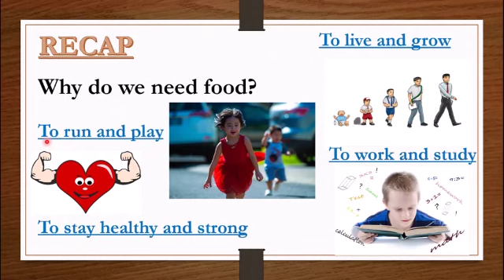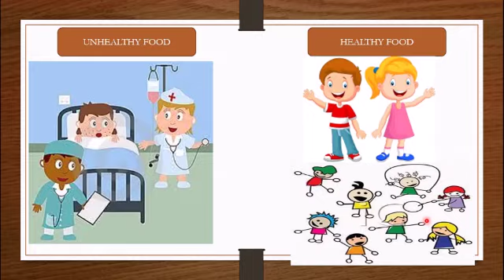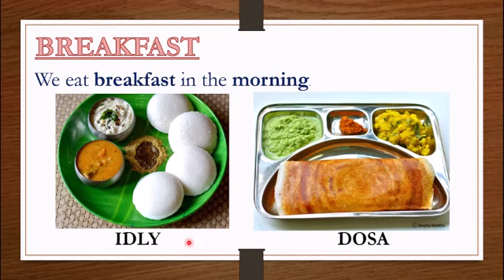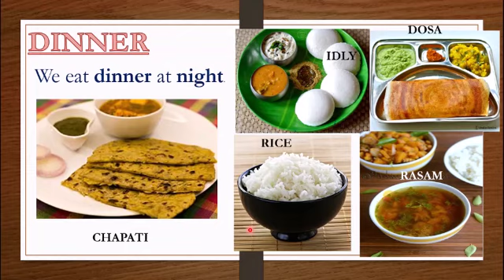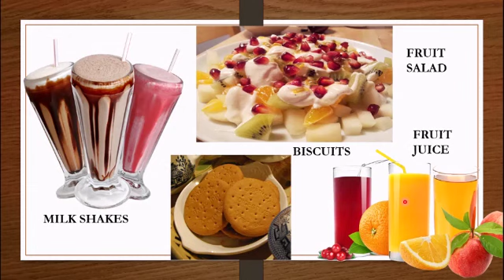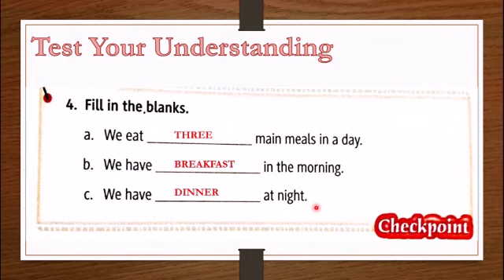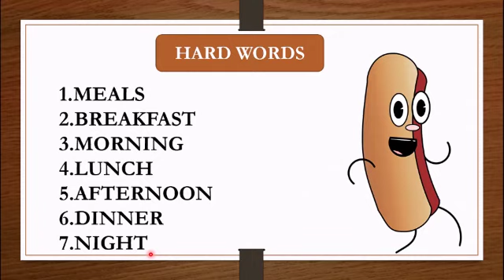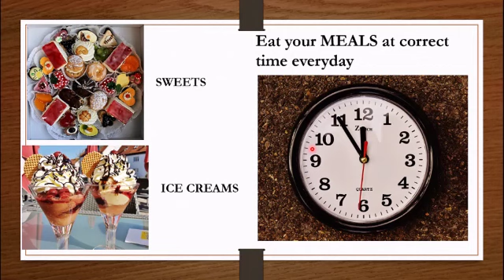STD I EVS FOOD WE EAT PART3